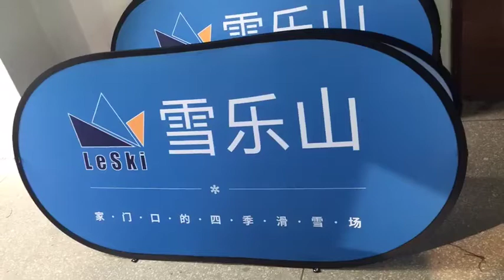free shipping custom a frame banners a frame field banners free design sideline banners